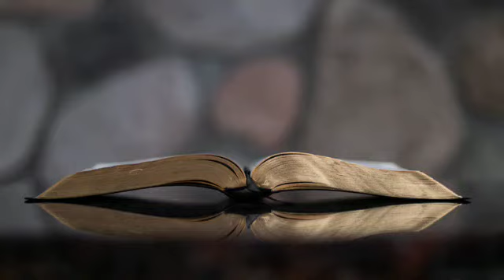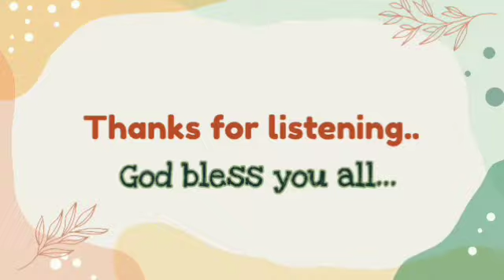ARC - കഷ്ടങ്ങളിൽ ആശ്വാസം | Comfort in Sufferings | Bro. Chase Joseph | Sunday | 25.09.2022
Previous video was edited and reposted.